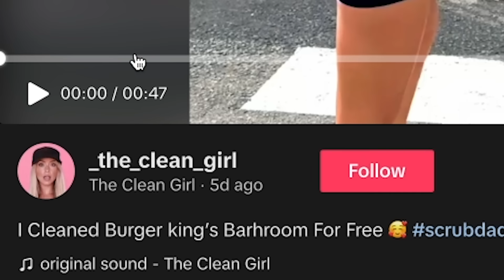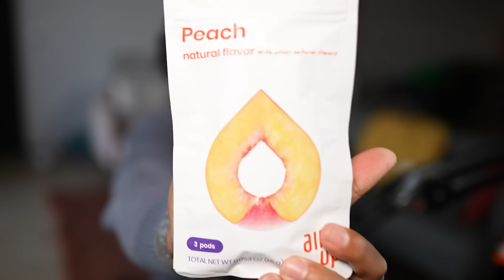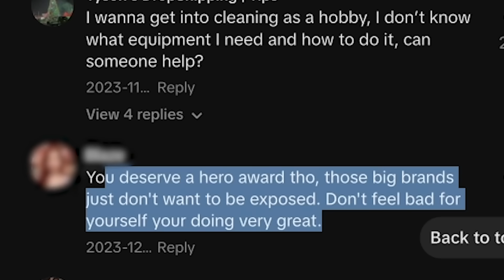Working "For Free" on Tiktok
You don’t need to choose between health and flavor, try air up® today!